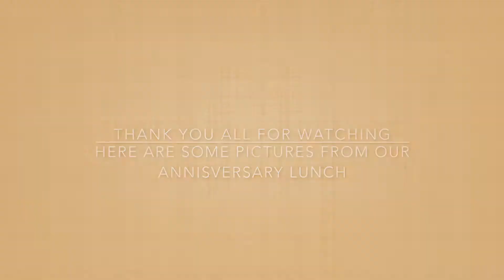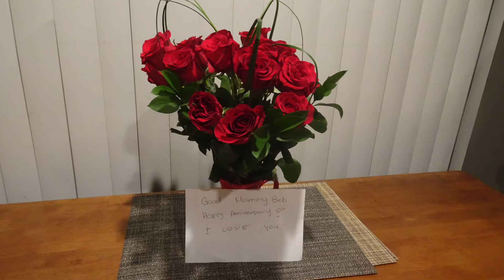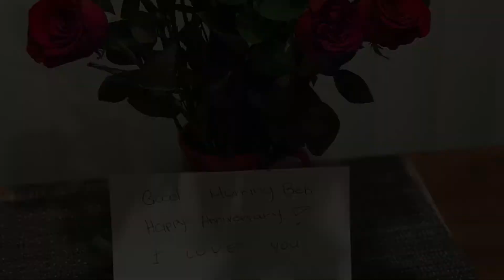Celebrating Our 3 Year Anniversary || Bali Hai Restaurant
ALOHA AND KAMUSTA EVERYONE!

Austin, Sebastien and I celebrate our 3 year anniversary at Bali Hai Restaurant. Austin and I got married in hawaii 3 years ago, so we decided to keep up with the tradition and go to this Hawaii inspired restaurant.

Please be nice to us. hehehe. we are new at this and we are still getting used to vlogging, editing and just youtube in general. Buuuut, we will get a hang of it. Please bare with us =]

MAHALO AND SALAMAT EVERYONE!